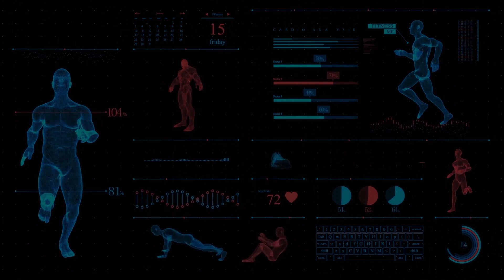肩膀训练安排一下，高级肩部训练几个动作，打造立体三角肌。